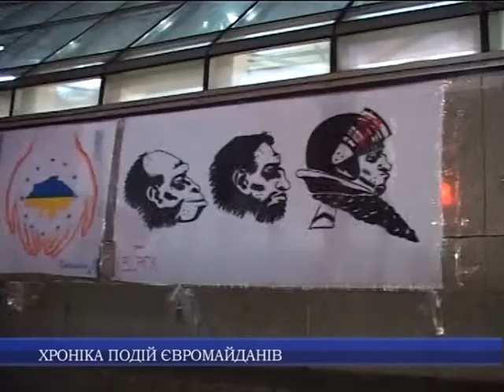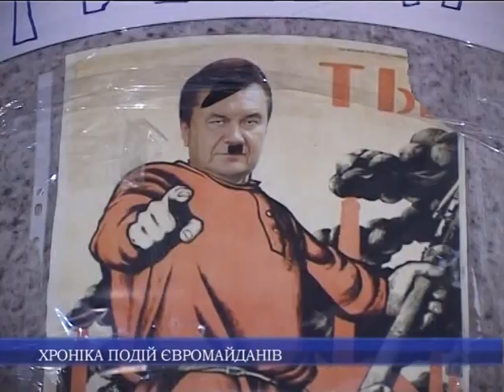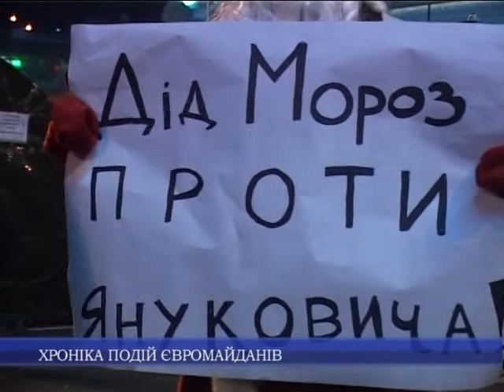НОВОРІЧНІ ВІТАННЯ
З Новим 2014 Роком